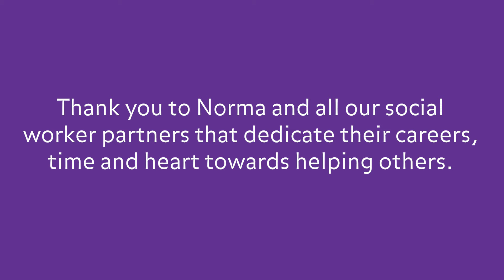National Social Worker Day | Infant Welfare Society of Chicago